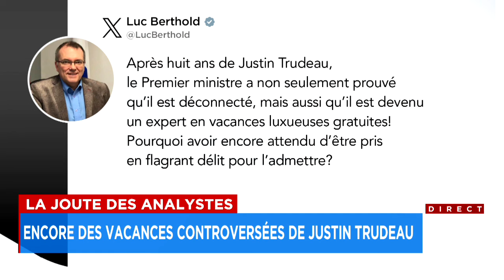«On ne peut pas demander au premier ministre de rester dans son sous-sol avec un quatre litres d’eau